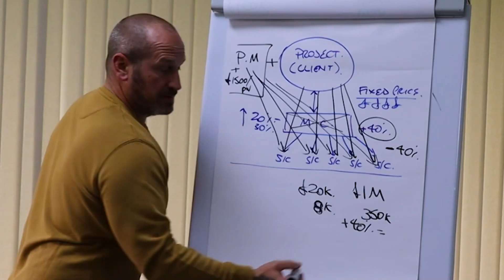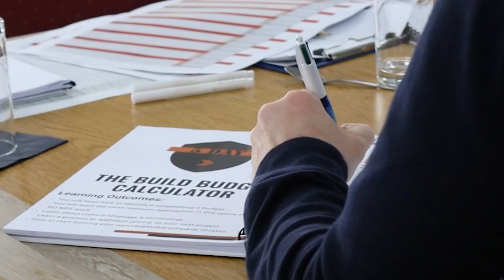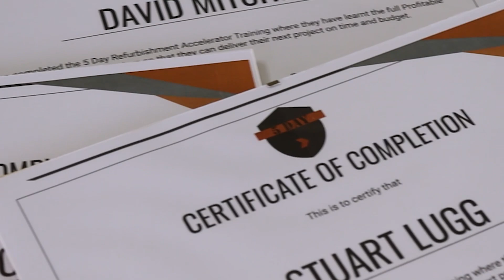5 Day Accelerator Training - Feedback Reel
The Construction Training Academy train property investors to make more profit from their refurbishment projects. This channel is the perfect place to start. I drop lots of tips and golden nuggets on how to work with contractors and plan, manage and execute a profitable refurbishment.

This video is a highlight reel of our recent 5 Day Refurbishment Accelerator Training. You get to hear it straight form the horses mouth, what the course is about, what you learn and what you walk away with. This was a great group of gents who now have everything they need to run a profitable refurbishment project. I personally taught them the system I use in my own construction business to execute refurbishments. I demonstrated how a systemised business operates and the benefits to having a system in place. This group are well on the way to implementing everything they have learned into their businesses. Some have even now joined our Select 1-2-1 mentoring group for the next 12 months so they have access to round the clock support from me and my team.

Get a taste of what is in store when you sign up to any of our online or in person training. We always do what we said we would and deliver valuable training to investors that want to take their refurbishments to the next level.

If you feel like you're missing out, contact use vis our website or email below.